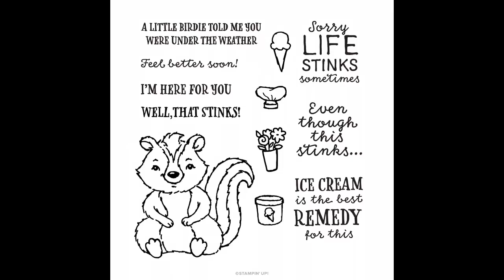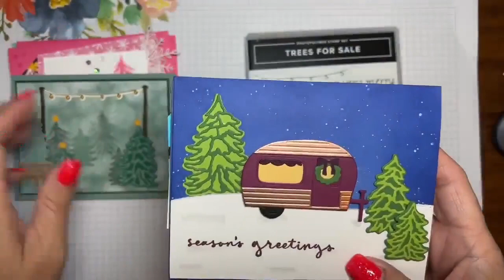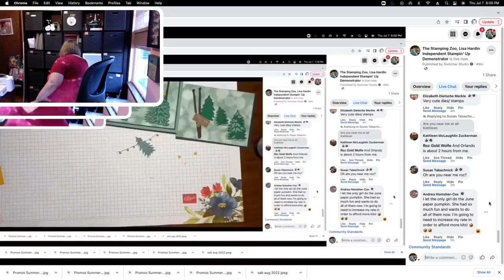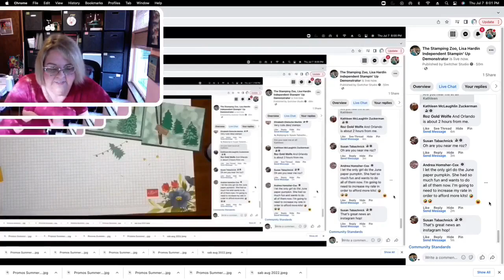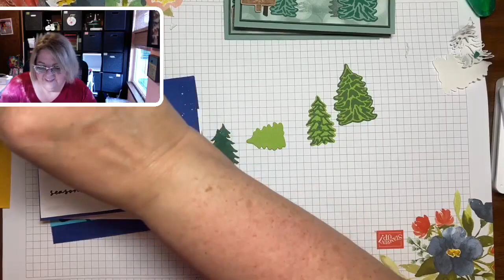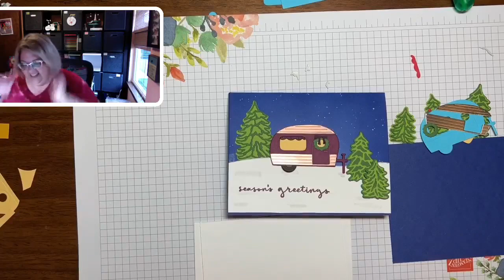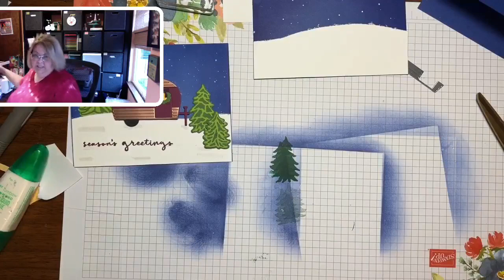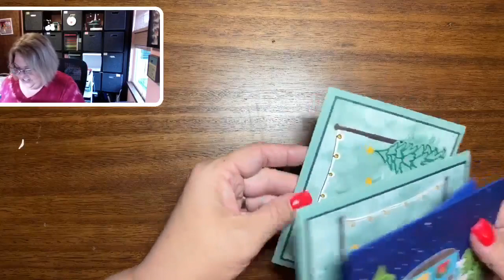Christmas in July with the new Trees for Sale stamp set and Tree Lot Dies!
Like it?  Shop for this and other great Stampin' Up! supplies
Love it?  Host an online or virtual party and receive products for FREE!
Want it all? Join The Zoo Crew and enjoy a permanent discount here!